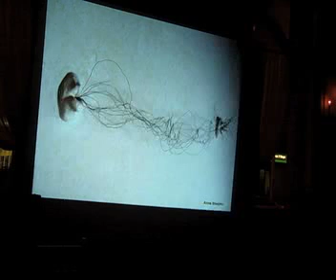37.6 Rosalynde Vas Dias